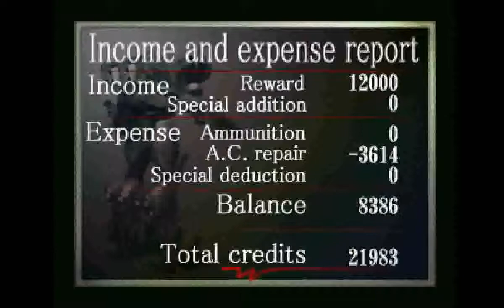Armored Core (PS1) - Mission 2: Destroy Unknown MTs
Requester: Isaac City Guard

Advance: 0

Upon success: 12,000c

Theater of operations: Isaac City Sewers

Enemy forces: 8 MTs

Conditions for success: Destroy all enemies

We just now discovered several unidentified MTs in the sewers. The MTs
overwhelmed the Guards going to investigate and fled. I don't think
they are ordinary citizens.

Our reputation will be ruined if we let them go. We'll begin our
search of the sewers at once, and drive them to you like cattle. You
wait there and pound them.